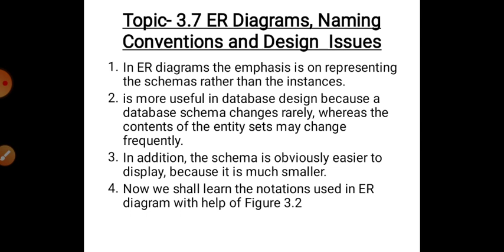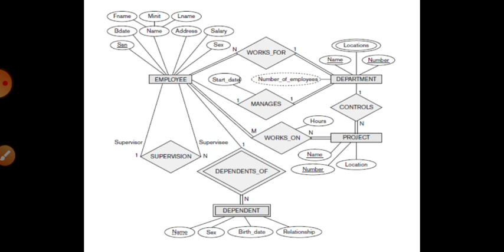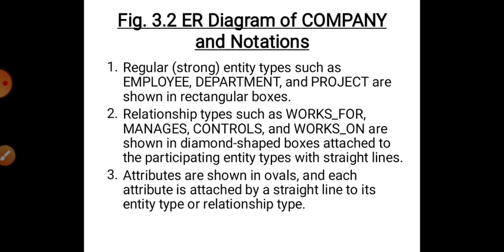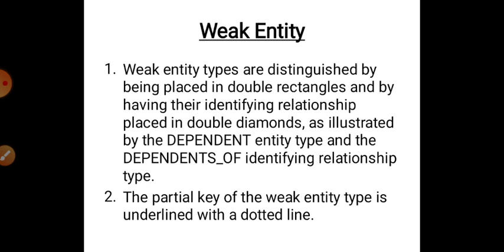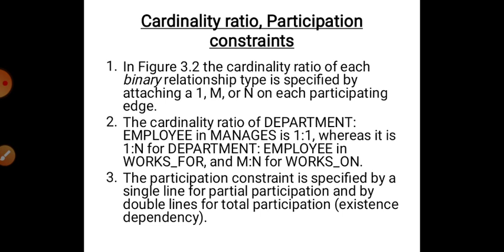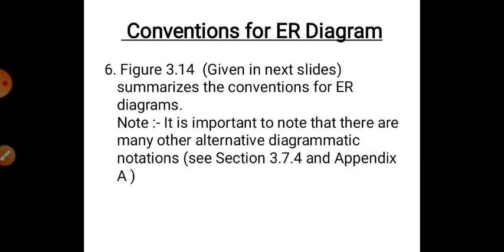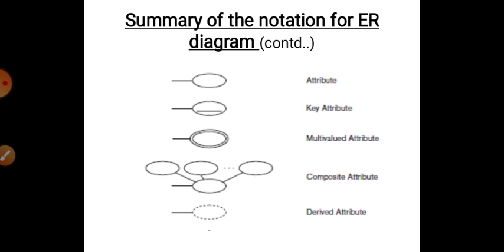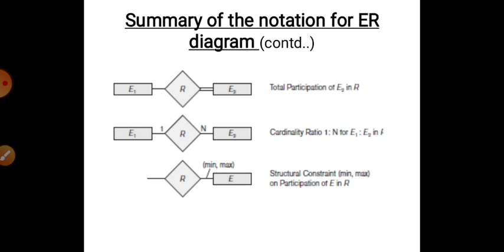DBMSSession 26 3 7 ER Diagram, Naming Conventions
3.7  ER Diagrams, Naming Conventions, and Design Issues